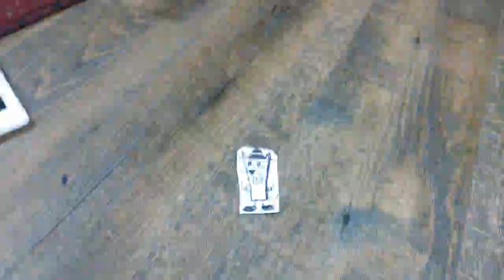The Clinton And Canton Movie Part 4985 (2019)